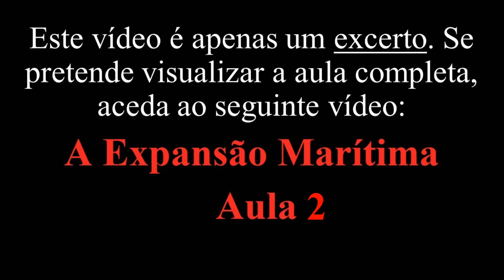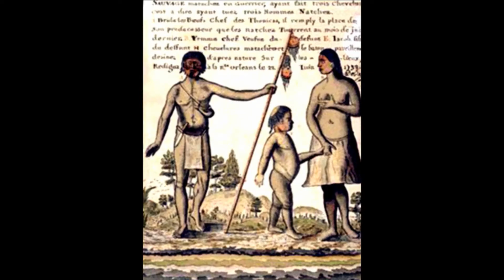6 - O Império Marítimo Português (excerto) (História, 8º Ano)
A fim de tornar as aulas mais MEGA apelativas e mais MEGA fáceis de consultar, serão criadas versões em excertos.

Ao longo deste excerto, os alunos poderão aprender breves noções acerca do império colonial português no séc. XVI.